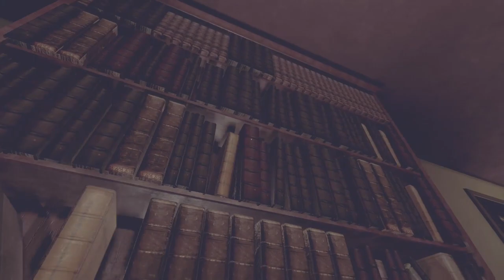DISGUSTING MONSTER | Those Who Remain Pt. 2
I was so excited to make this video so I could make up for the first part, but it seems things still didn't go as planned when I was playing this game. The game audio is now too loud and it seems at some parts that the game is still dark. I think this is gonna be my last video on this game because I don't feel like dealing with these types of things. Something about me when it comes to editing videos is that I get demotivated when I can tell there's a problem with a video.